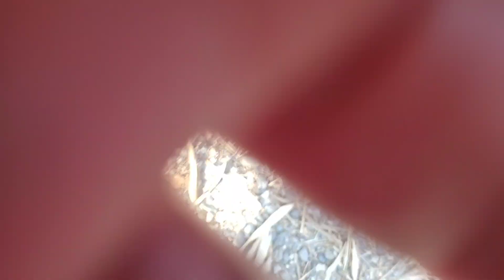hernus mero thulo didiko gaun ko ghara pugiyo hami / Ani mero sanoko sathi sangako bhetghat😍😍